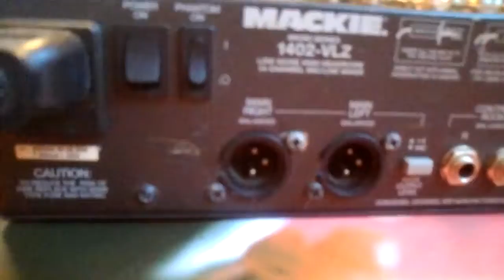MACKIE 1402 VLZ